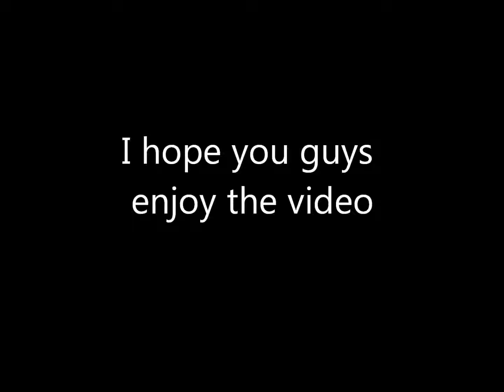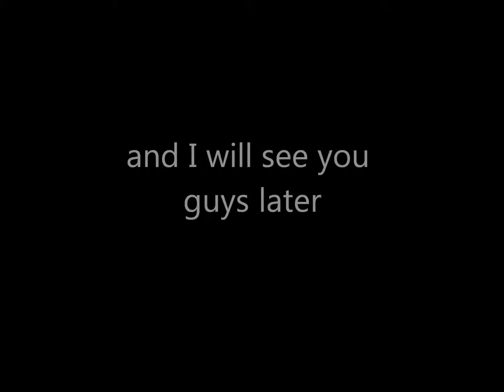Funny Meme Part 18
Naruto edition